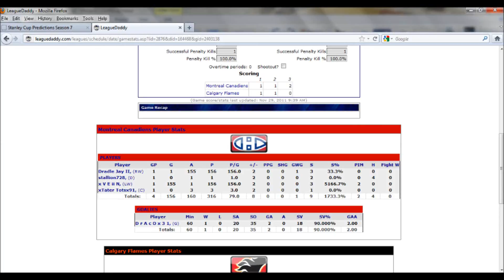Awesome Points Bro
Funny Point Mixup